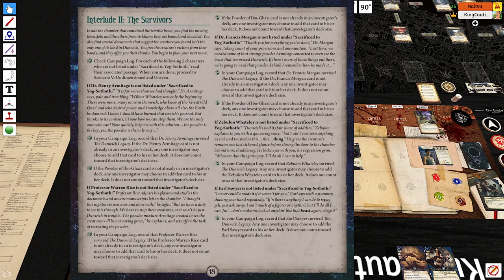Nathan and Justin Play The Dunwich Legacy | EPISODE 5 | ARKHAM HORROR: THE CARD GAME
Time to spin the 'Will Earl Sawyer Be Sacrificed' wheel again.